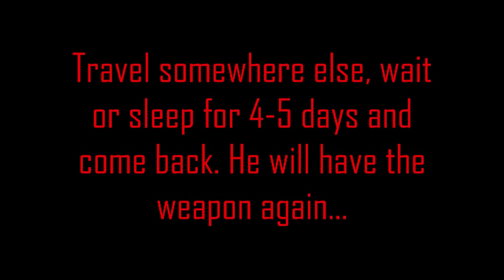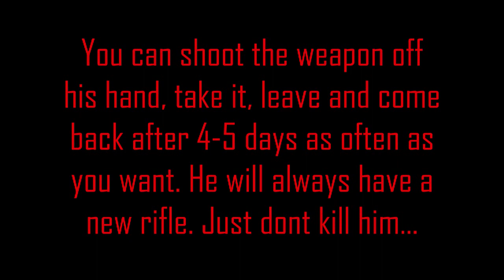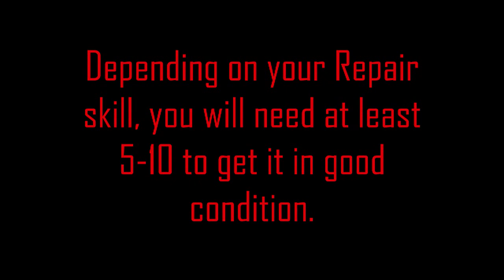Fallout 3 Unique Weapons - Reservist's Rifle & Oasis Druid Hood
Unique Sniper Rifle.
- Can be repaired with common sniper rifles.
- Has an extremely high critical percent multiplier of x5.
- Players with ten luck, Finesse (+5%), and Survival Guru (+3%), will be able to critical nine out of ten shots! ((10+5+3)*5)=90%. During VATS shots, with the flat +15% VATS bonus for targeted shots, you'll critical 100% of the time!
- Achieving 18% MDPS will give the Reservist's Rifle an effective DPS of 122!
- Costs 6AP less to shoot in V.A.T.S. compared to other sniper rifles (32AP vs 38AP).
- Uses 3 rounds instead of 5 in each magazine.
- Reservist's Rifle has better durability (+50%) than regular sniper rifles.
- Of all sniper rifles the Reservist's Rifle has the fastest rate of fire.